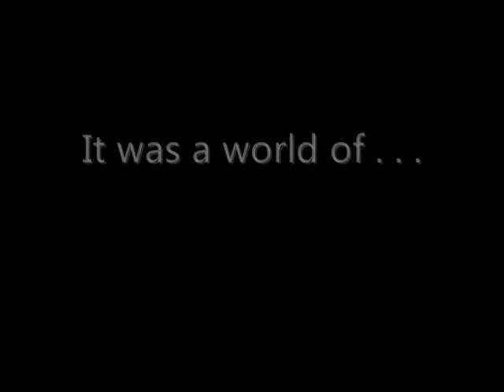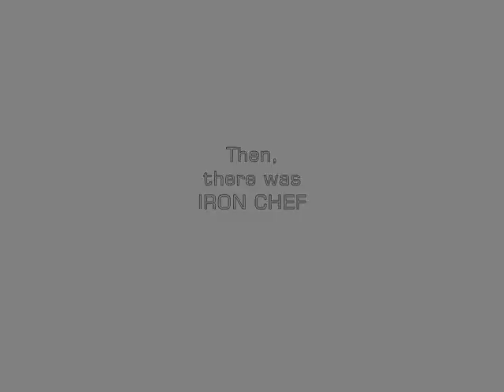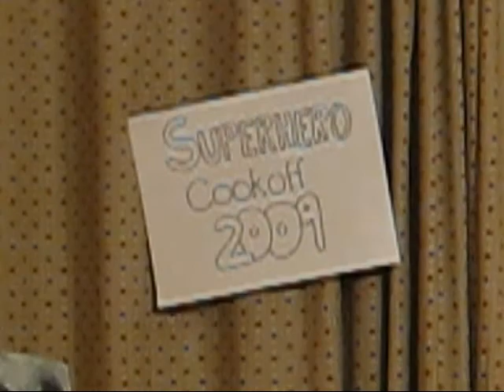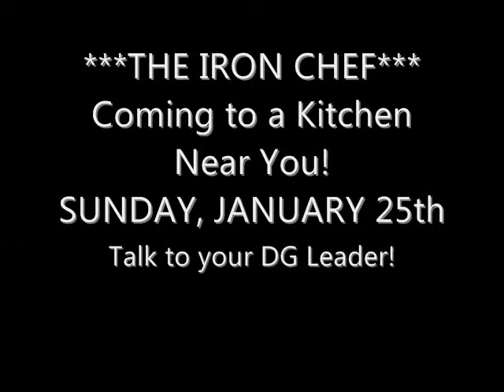Iron Chef Promo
Promotional Video for the first official Campus for Christ cooking competition...The Iron Chef, which happened January 25th, 2009.  Some Honorable Mentions of dishes cooked that night include, "Jesus is the Good Shepherd Pie" and "Streams of Living Water Fruit Punch."